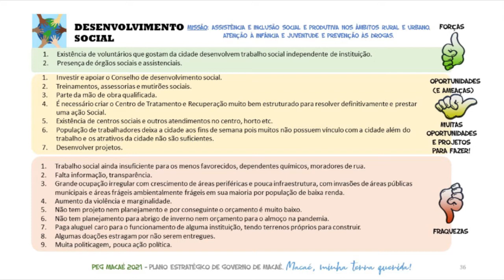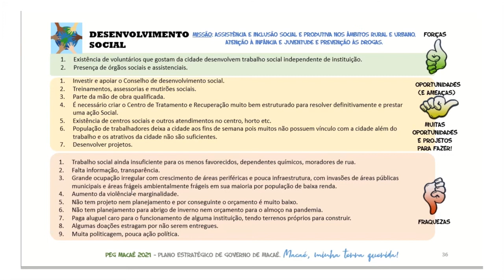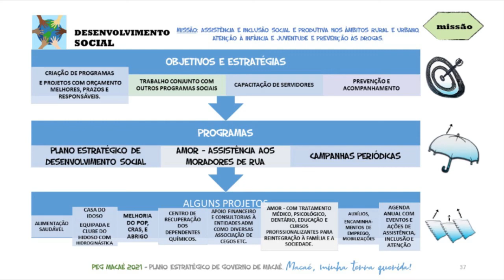PEG MACAÉ 2021 – REV 0 – Parte 11/12 - Desenvolvimento Social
Desenvolvimento Social
PLANO ESTRATÉGICO DE GOVERNO – PEG MACAÉ 2021 – REV 0 – outras revisões serão feitas a partir deste, com a contribuição de todos que quiserem. Apresentação do Resumo comentado e com áudio descrição para pessoas com deficiência visual. PARTE 11 DE 12